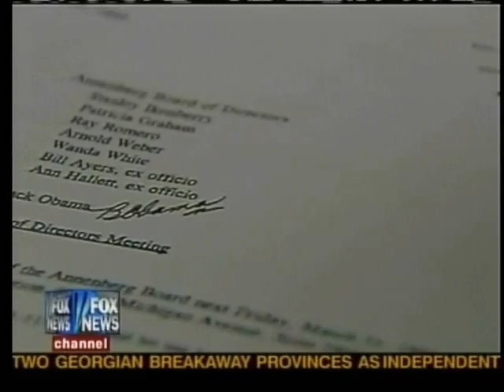William Ayers,DNC,Denver,Obama,McCain,Pelosi,Terrorist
William ayers find